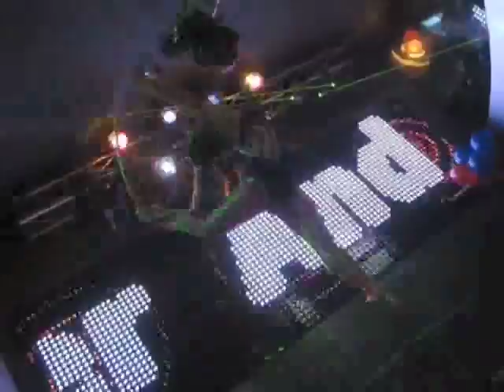Aerial Hoop Funky Style:MALAYSIA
Funky circus style aerial hoop performed in Malaysia.

Aerial Arts lessons now available in Kuala Lumpur, Malaysia